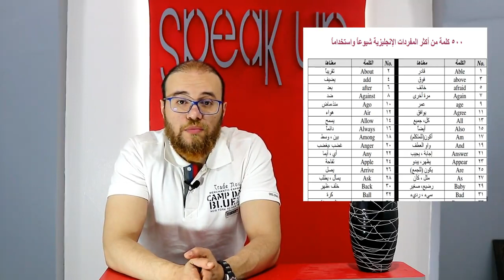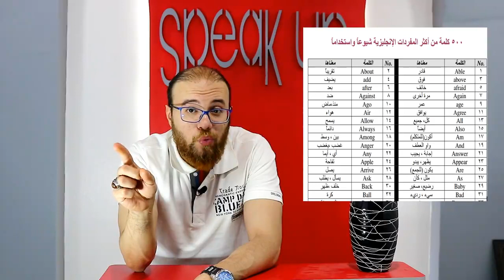Your memory ازاى تطور ذاكرتك وماتنساش اسرار واساليب هامه للغايه الذاكره والنسيان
Your memory ازاى تطور ذاكرتك وماتنساش   اسرار واساليب هامه للغايه
 الذاكره والنسيان